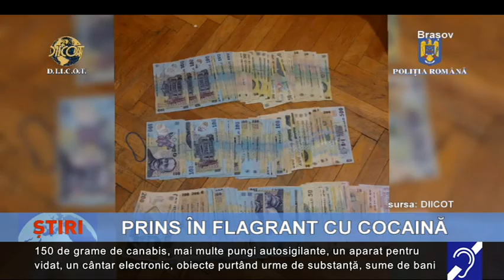Prins în flagrant cu cocaină